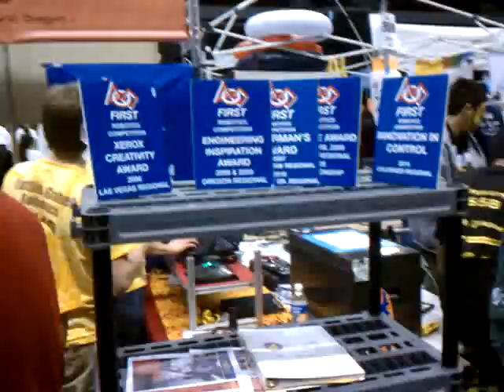FIRST Robotics Competition San Diego Regional '11 - Touring the pits: prt. 2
I was breaking rules left and right down there but I got caught in the end.